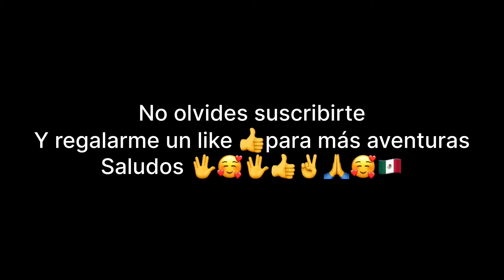Plantando mi guamúchil en el jardín después de 7 meses